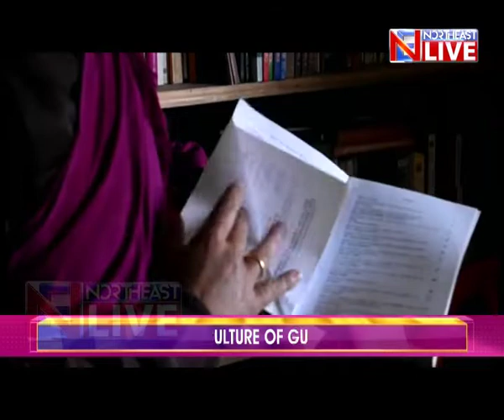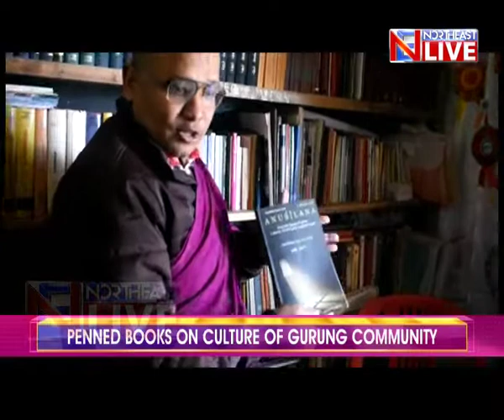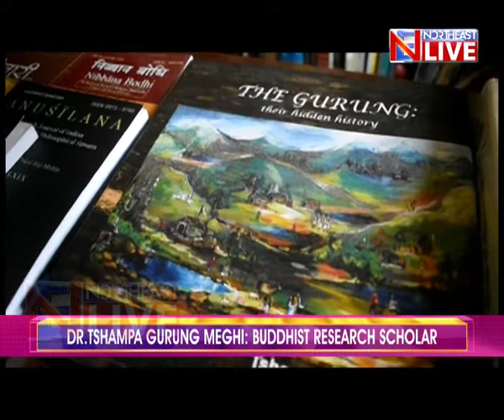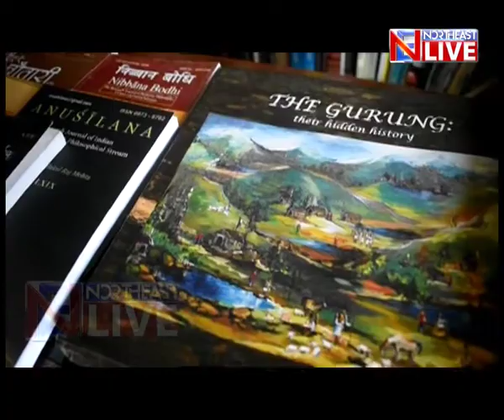Region Diary (ENGLISH) | March 14, 2020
The show that brings to you the latest happenings from in and around the region.